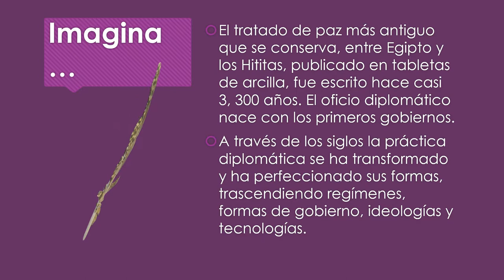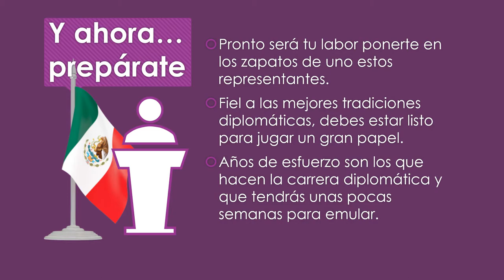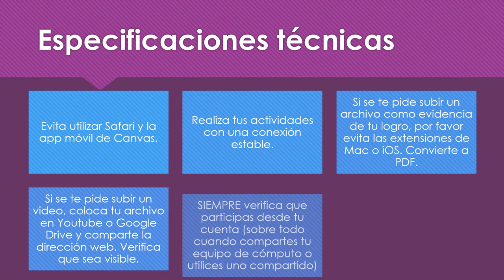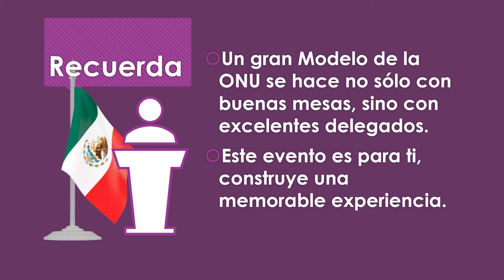MUN@TEC 2021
Te explicamos en qué consiste la plataforma que hemos preparado para ti y con qué visión la construimos.